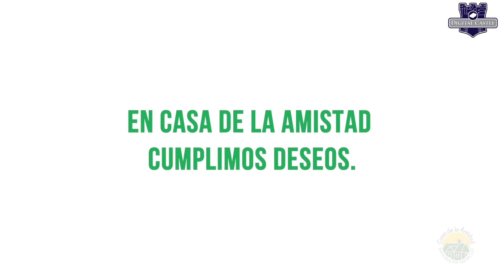Entrevista con el Ing. Leonardo Arana, Director General de Casa de la Amistad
Nosotros
Ponemos a tu disposición nuestros más de 10 años de experiencia en el ramo, para que la tecnología se convierta en su mejor aliado.

Nuestra Misión
Proporcionar a nuestros clientes, la mejor herramienta tecnológica para lograr que su negocio sea reconocido y obtenga mayor rentabilidad.